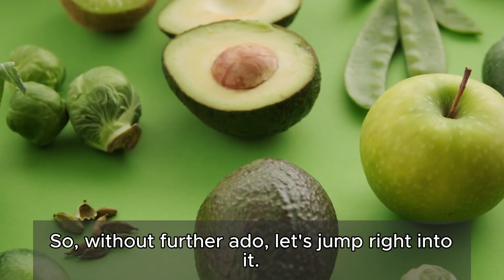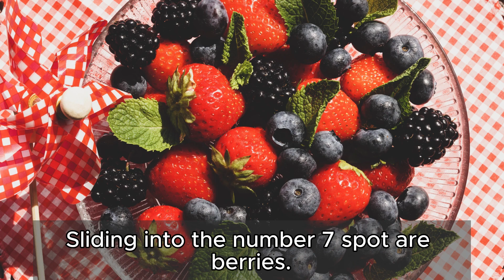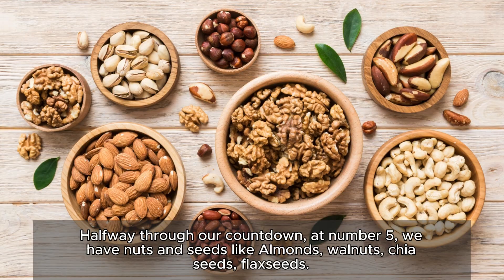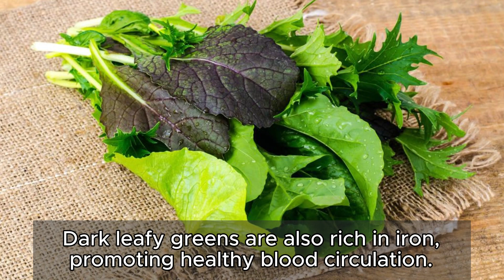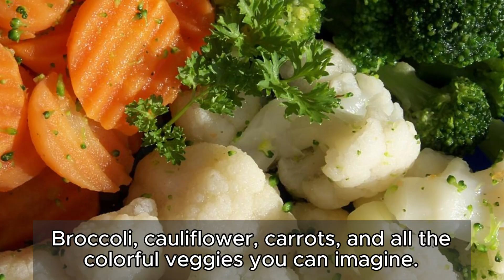10 Best Foods to Eat If You Are Trying To Lose Weight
🍏 Ready to kickstart your weight loss journey? Discover the 10 best foods to include in your diet for effective and sustainable weight loss! In this video, we'll explore delicious and nutritious options that not only help you shed those extra pounds but also keep you feeling satisfied and energised.

Share your thoughts and favorite weight loss foods in the comments below. Here's to a healthier and happier you! 🌟

Song: I-85
Artist: Kia